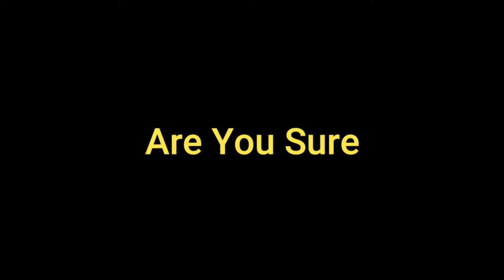Gigantic Bee Nest In Tree | Natural Bee Colony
Discovered a gigantic bee colony who decided to make our tree their nest beside our house.
What is the difference in a beehive and a bee nest?  A hive is used to describe an artificial, man-made structure to house a honey bee nest.  Whereas a bee nest is used to discuss colonies which house themselves in natural or artificial cavities or are hanging and exposed.